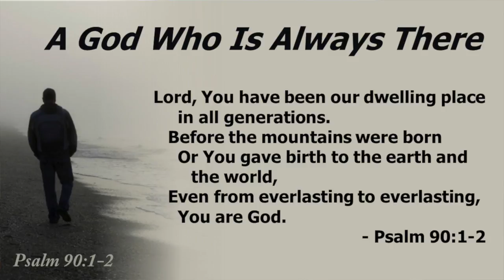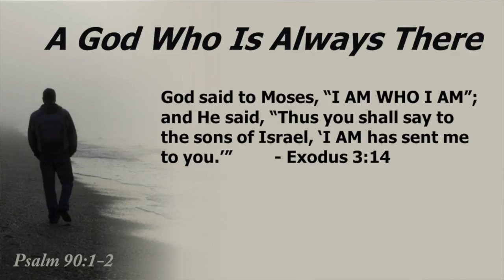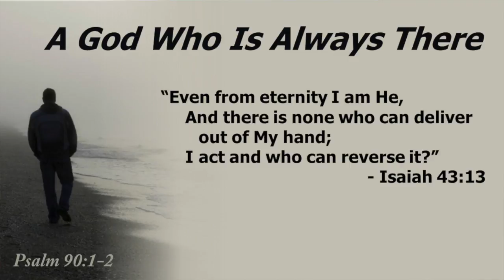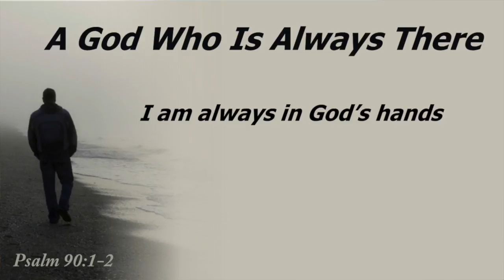Dr. John Shamblin - A God Who Is Always There November 12, 2017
A message about the dependability of God taken from Psalm 90:1-2